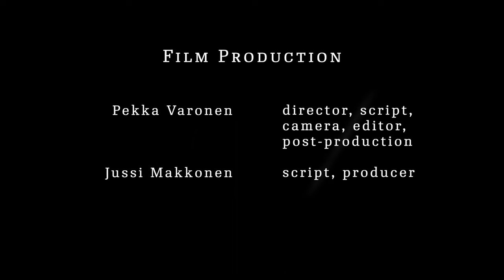Heino Kaski: Yö meren rannalla (2023)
Jussi Makkonen, sello
Nazig Azezian, piano